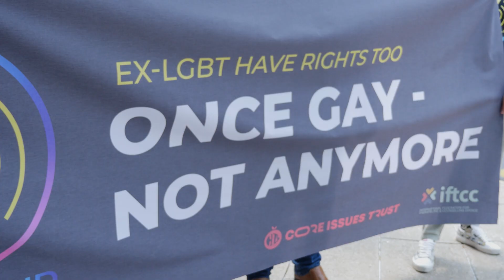Barclays Bank forced to pay compensation to Christian charity for bank account closures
Barclays Bank has been forced to pay over £20,000 compensation to a Christian ministry after bowing to the demands of LGBT activists by closing accounts.

In July 2020, the bank notified Core Issues Trust (CIT) and the International Federation for Therapeutic and Counselling Choice (IFTCC), that their banking facilities would be stopped. Barclays, a top-ranking Stonewall employer and the headline sponsor for London’s Gay Pride parade, appeared to cancel the accounts following a coordinated harassment campaign from LGBT activists.

Supported by the Christian Legal Centre, Chief executive Dr Davidson launched a legal claim against the bank with lawyers stating that the closure of the accounts was "an act of unlawful discrimination".

However, before the case was due to the be heard at the High Court, Barclays made a settlement offer of £21,500 in compensation with legal costs to follow, which Dr Davidson has accepted.

Mike Davidson spoke at a peaceful demonstration outside Barclays HQ in London today, explaining: "We don't think it's the place for banks to be interfering with people's lives."

"We're also here to suggest to people who struggle ... who can't find help, that there are communities that love you, who want to be with you in your struggles and we're here."